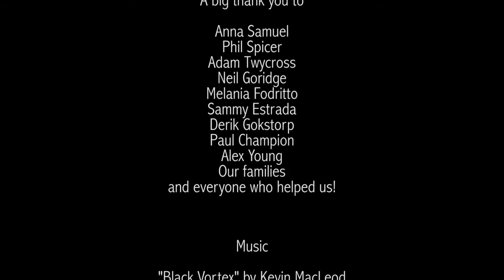[NCCA] GEO COLOSSI GROUP VFX STUDENT FILM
Myself and 4 others formed a group at University for an assignment to create a photo real VFX sequence in just 7 weeks. All work was done by ourselves from shooting footage to compositing the final shots.